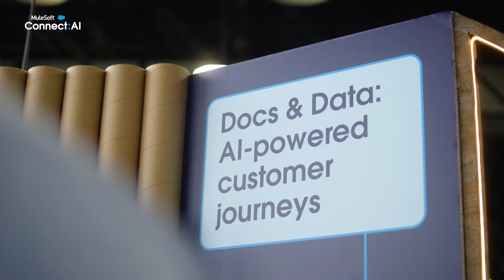MuleSoft Connect:AI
Relive the best moments from Connect:AI with 20+ on-demand sessions and inspiring product demos. Hear MuleSoft's vision for the future and how industry leaders use integration, automation, and API management to accelerate modernization to deliver AI-powered experiences